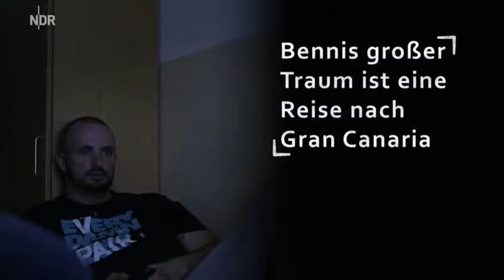Die Reportage Unter deutschen Dächern Freiheitsentzug NDR